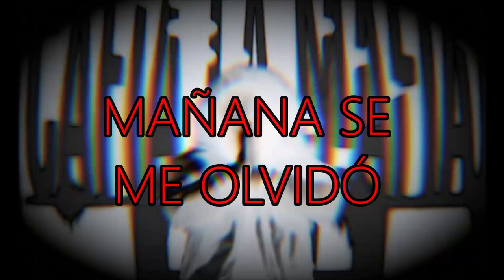KDM - MAÑANA SE ME OLVIDÓ | "Hint" Prod. (GAXILLIC)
CafialamafiaProd ♪
Lyrics: KDM
Producción: GAXILLIC

Necesario es confesar. Hoy te quiero y es verdad. El pasado perdonar. Aún no he podido lograrlo. Necesario es confesar que te quiero y es verdad. El pasado perdonar. Aún no he podido lograrlo. Llanto de felicidad. Bendito sea este lugar. Lo vamos a celebrar. Por los viejos tiempos. En la barra de ese bar mataba mis nervios. Me quedó la soledad y un millón de medios. Hasta que no pude más. Me arrastré por todo ello. Esa época infernal en que siempre estaba mal. Suplicando algo de amor. En la esquina hay una flor tan marchita como yo, viva imagen del dolor. Y la noche nos unió y unas horas de ilusión. Mañana se me olvidó y frente al espejo un lloro.

Eminem,Slim Shady,Dr. Dre,Interscope,Aftermath,Marshall Mathers,Hip,hop,Rap,Detroit